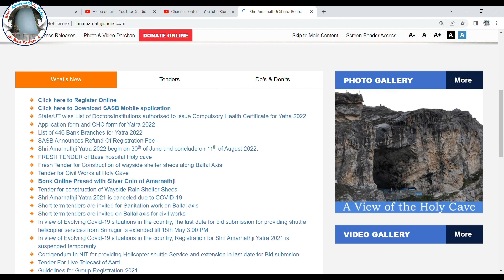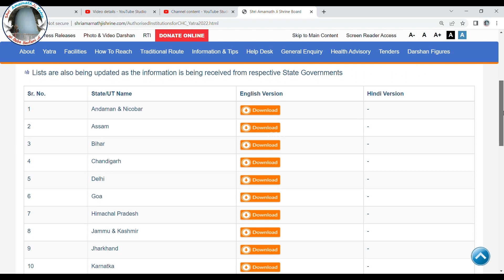Shri Amarnath Ji Yatra 2022 | पहली बार यात्रा पर जाने वाले भक्तों के लिए जरुरी जानकारी